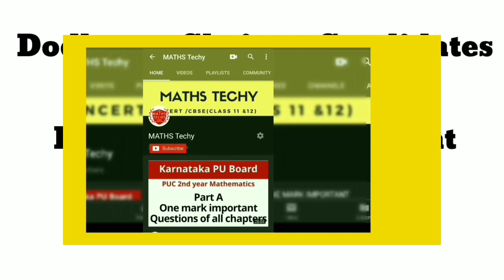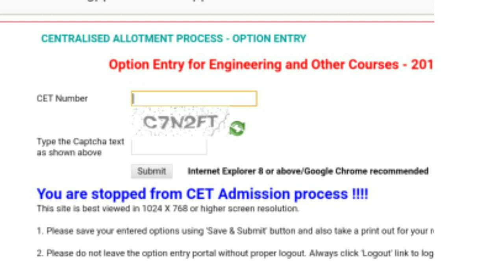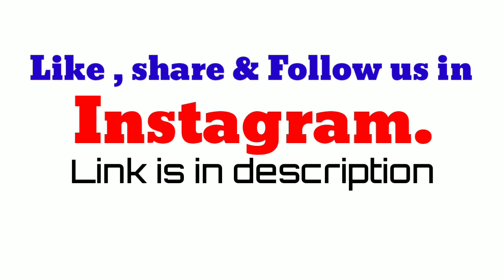Doubts on login problem and how to cancel UGCET seat if student get seat in AYUSH or NEET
How to cance UGCET  seat if student get seat in NEET or AYUSH.